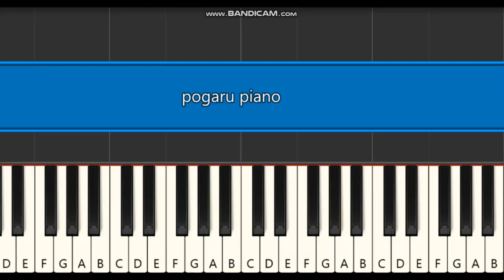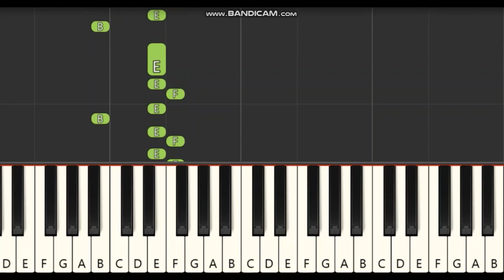Karabuu song piano notes,tutorial,keyboard,Pogaru.